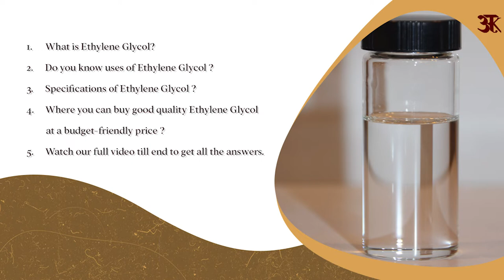Unlocking the Power of Ethylene Glycol: Specifications & Unique Uses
Welcome to Akshar Shop, your ultimate destination for chemical insights! In this video, we dive into the world of Ethylene Glycol, exploring its specifications, properties, and a wide array of practical uses. Whether you're an automotive enthusiast, an industrial professional, or simply curious about the applications of this compound, you've come to the right place. Ethylene Glycol is a versatile chemical compound known for its unique properties and wide-ranging applications. In this comprehensive guide, we provide an in-depth overview of its specifications, including its molecular structure, chemical composition, and physical characteristics. Understanding these specifications is crucial for comprehending the behavior and potential uses of Ethylene Glycol. Speaking of uses, we leave no stone unturned when it comes to exploring the diverse applications of Ethylene Glycol. From its crucial role as an antifreeze agent, protecting engines and HVAC systems from freezing, to its use in various manufacturing processes as a solvent and coolant, this compound offers invaluable benefits across different industries. Furthermore, we delve into some lesser-known applications that might surprise you. Discover how Ethylene Glycol plays a vital role in the pharmaceutical industry as a solvent for medications and in cosmetic formulations. The versatility of Ethylene Glycol is truly remarkable! At Akshar Shop, we are committed to providing accurate and detailed information. Our expert team has meticulously researched and compiled all the essential facts about Ethylene Glycol, ensuring that you have the most up-to-date knowledge at your disposal. We hope this video provides you with valuable insights into Ethylene Glycol, its specifications, and its numerous uses.